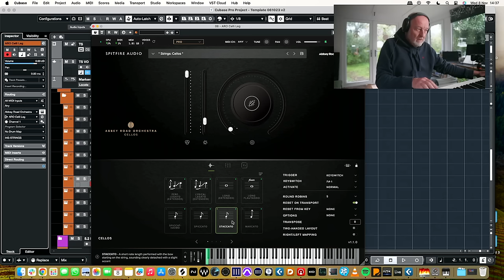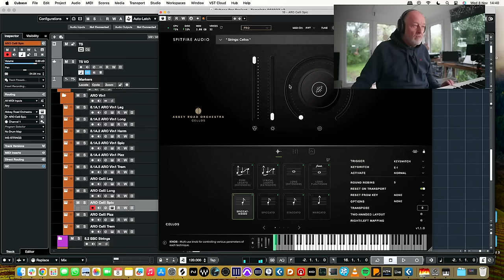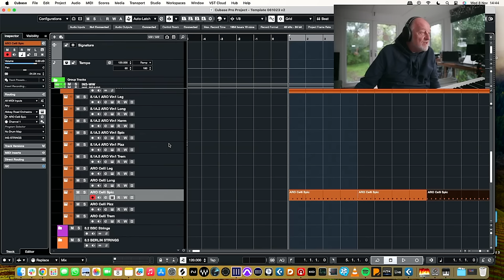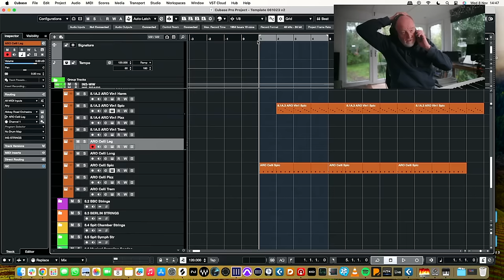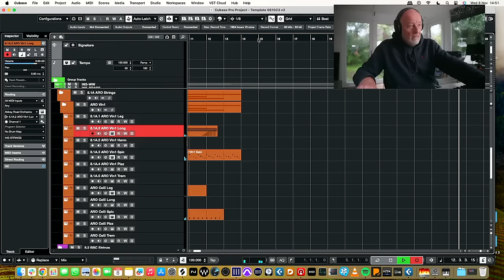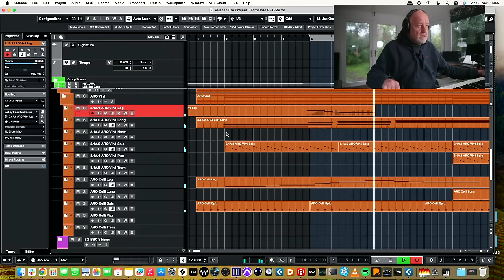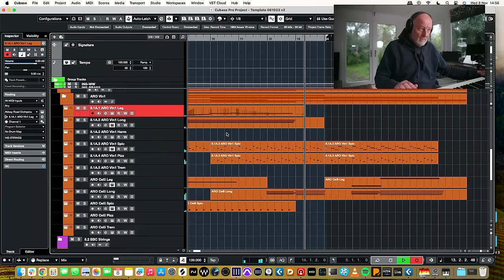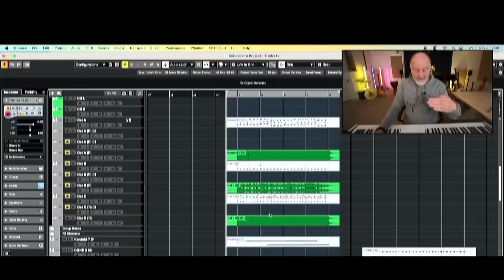Abbey Road Orchestra Cellos - [FIRST LOOK & SCORING]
Spitfire Audio have released the latest instalment of their epic Abbey Road Orchestra library. After Violins 1 we now have the Cellos. Composer Guy Michelmore has been taking the library for a spin does a quick walkthrough then writes a short piece of music and comes to some conclusions! So does it live up to the hype, is it a next generation sample library? Tune in and find out.

0:00 Intro
0:37 ARO Cellos Quick Walkthrough
5:30 Scoring with ARO Cellos
9:50 Adding ARO Violins 1
12:18 Legato Cellos
14:42 Violins 1 legato
16:50 Violin Pizz
17:54 The doubling up trick
20:50 Finished piece
21:31 Conclusions